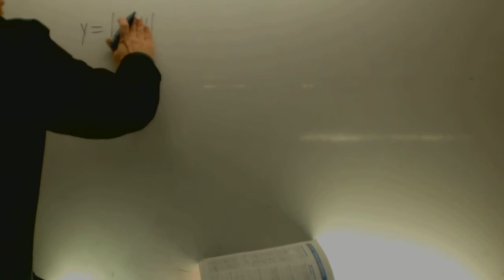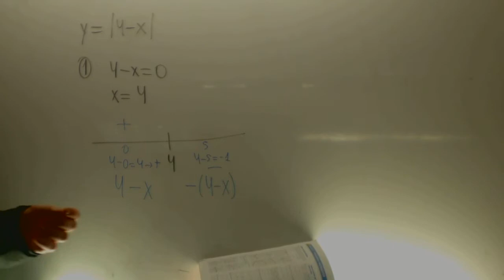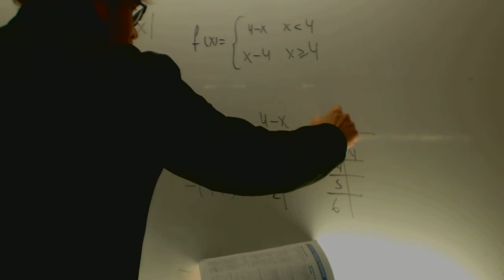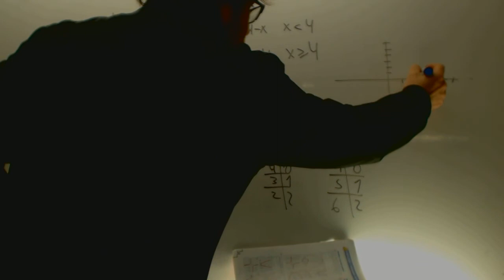Valor absoluto a trozos y grafica Matematicas 1 Bachillerato Academia Usero Estepona